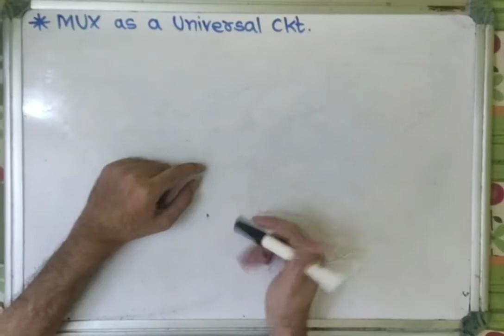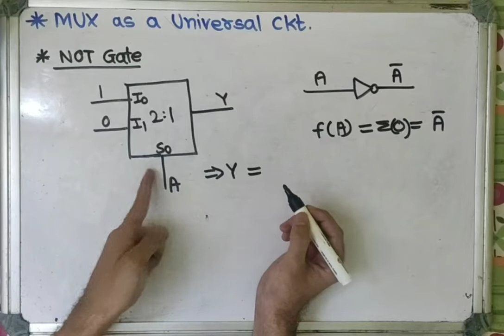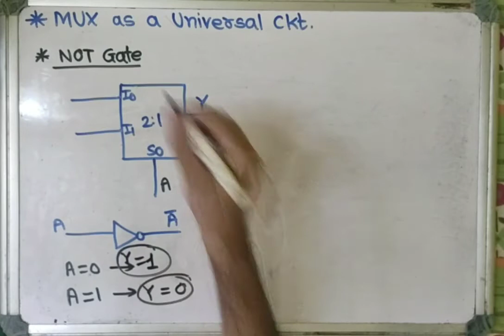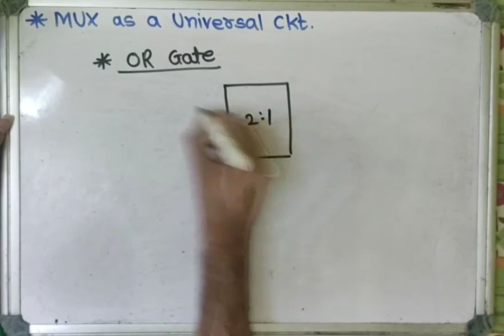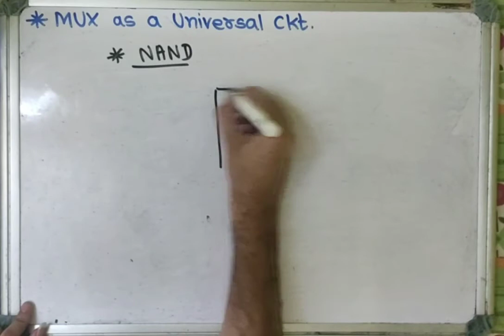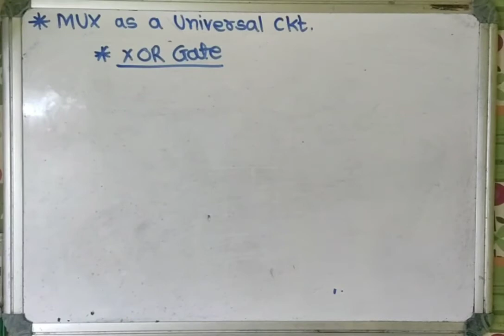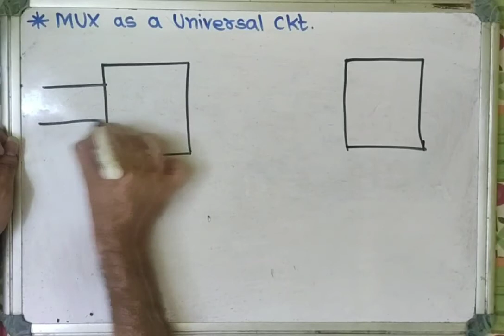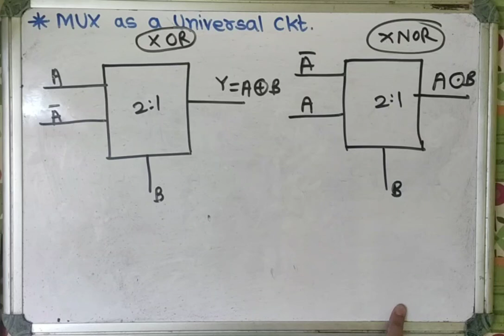Digital Electronics for GATE Lec 36 (MUX as a Universal Circuit)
GATE/Curricular Academics/Competitive Exams